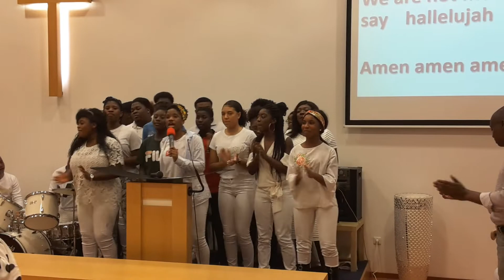YOUTH AND CHILDREN'S WEEK CELEBRATION DAY 1 26/10/2018(5)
Winning and reigning with Christ